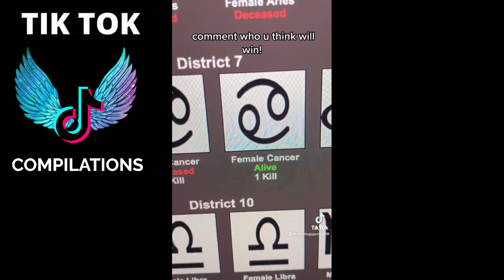Zodiac Signs TikTok Compilation - Relatable Zodiac Signs TikTok Compilation - Zodiac Life #522